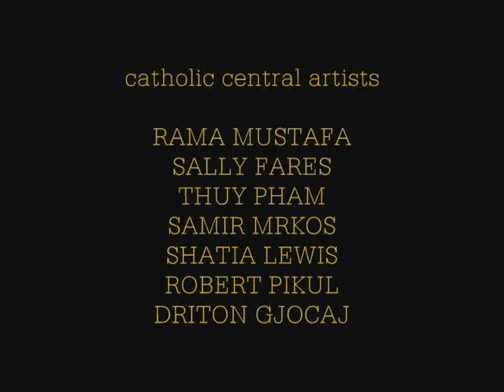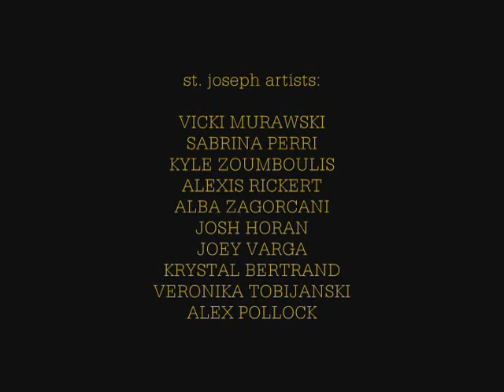Public Art Project - Lionel Davis Prints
This video shows the prints made by students based on the theme of social justice and inspired by a visit from Lionel Davis